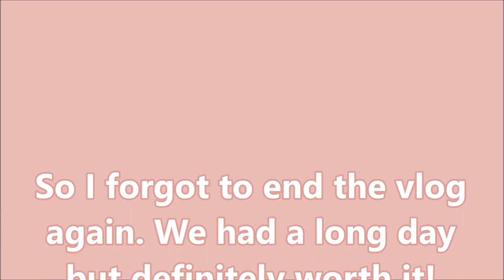☆Sunnybunny☆ Sunny bunny in Iceland vlog day 1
First time to visit Iceland! It was so beautiful and I just fell in love with the world of snow! And I also saw the northern light there so magical! Hope you enjoy my trip in Reykjavik!

第一次去到冰岛，被雪白雪白的世界震慑住了，简直太美了！在白茫茫的雪地里打滚，好像另一个世界，不被人打扰，简单美好！我还和同行的伙伴一起看了极光，终于完成了我人生的目标之一，去冰岛！希望大家喜欢这支影片！